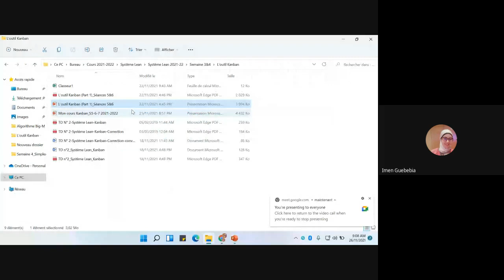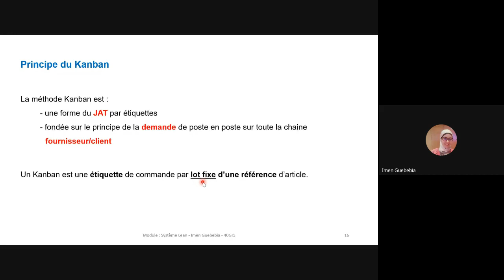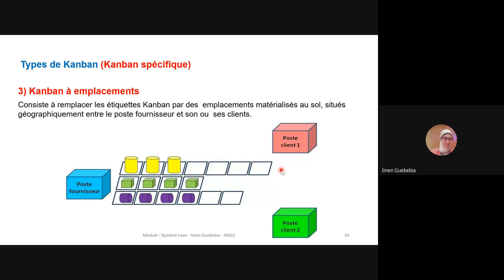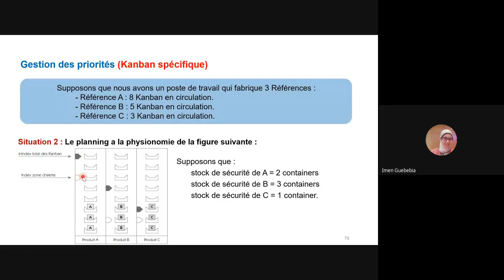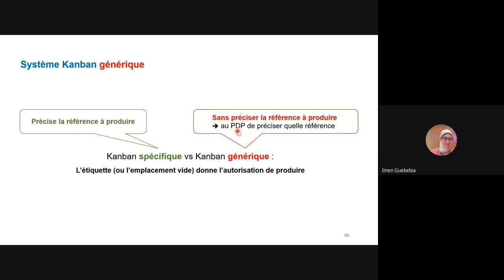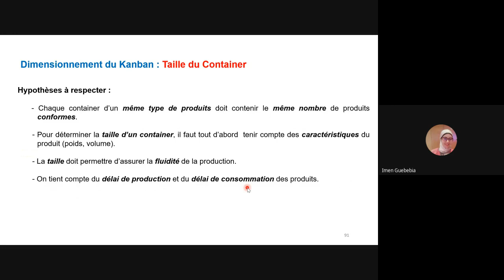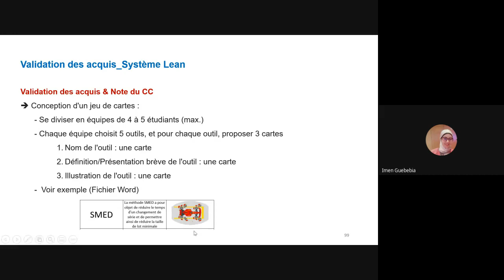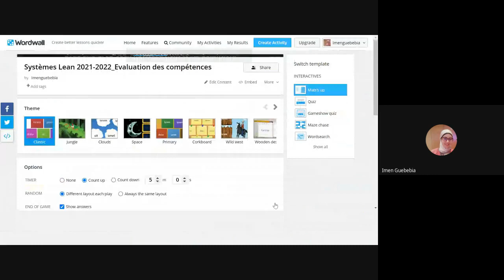L'outil Kanban (Système Lean : séance 7)